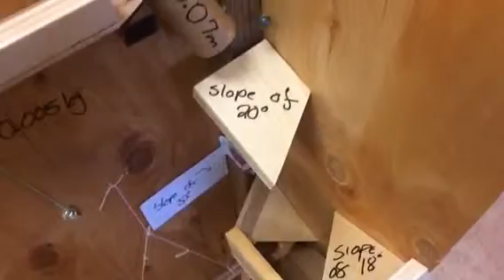Rube Goldberg Machine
I made a Rube Goldberg Machine with some other people.
The idea was to knock Kool-Aid into a cup of water and make Kool-Aid with it. This video is the best video we have of it working. We don't have a lot of other videos that have it working. Trust me, it worked a lot better at times. And a lot of times the marble bounced off or the pulley wouldn't work correctly, but hey,  nothing's perfect, and we could have fixed this easily if we didn't have a deadline.

Also if anyone legitly subscribed to this channel, I'm sorry that I haven't uploaded anything in. uh. it's probably been. a year now...? I don't know, my schedule is busy now that I'm in High School, and let's face it, my videos weren't that great in the first place, so that's why I haven't done anything recently. Don't expect me to either. 95 is pretty good for a nobody that never spammed (except for those times he wanted to let everyone on the Minecraft server know he was recording). So thanks so much for that ^_^

I don't know if I will make videos any time soon. My new school has this Film Club, and when we finally get around to making a video (we have the script all done, actually!) we will post it on another channel and I will make sure that you see it. I just hope my horrible reputation won't go to the other channel as well XD. But honestly, since I am not writing the script for it, it probably won't.

As for THIS channel, I have a review but morale is very low at this time, so I'm editing it on and off. Haven't really done too much with it. I got a script finished and everything recorded but I need to make the actual video and do the voiceovers, which is tough considering that I don't have good video editing skills/software.

Penguins.